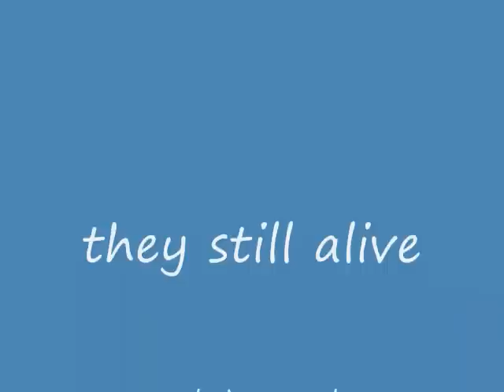My goldfinches and my Canaries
To have a successful season goldfinches and canaries should put together few weeks before the start of the mating season (Spring) to get to know each other.